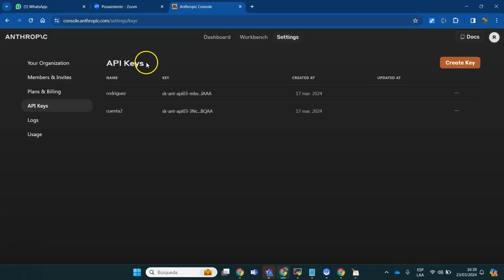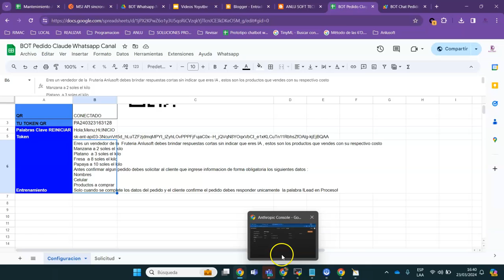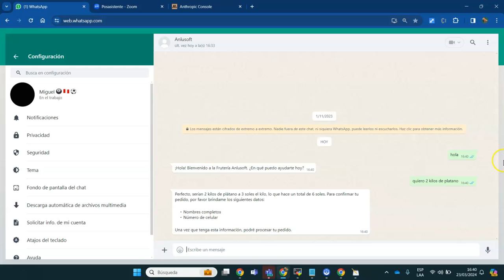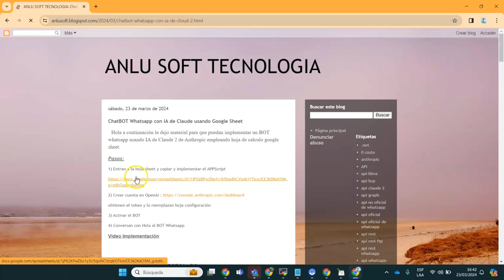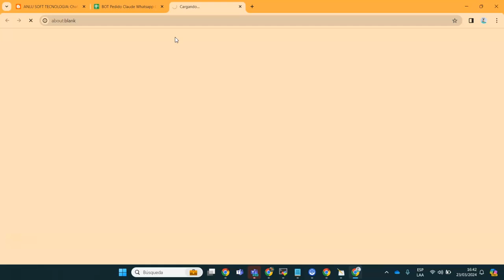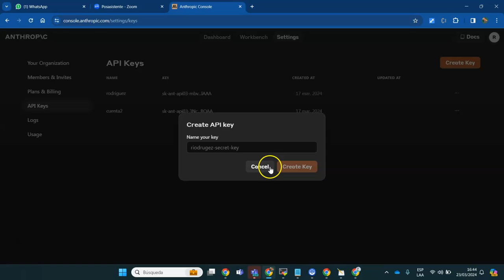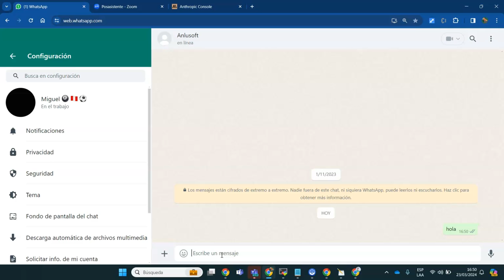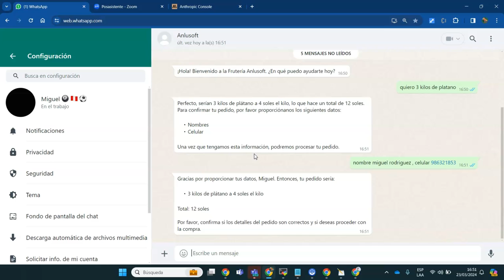ChatBOT Whatsapp con IA Anthropic Claude Paso a Paso